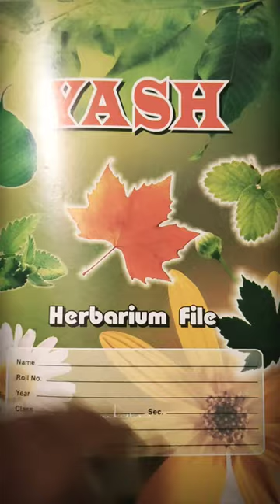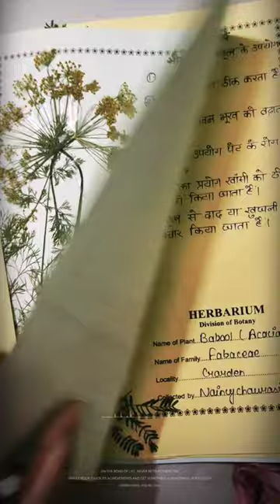Herbarium file kaise bnaye ll kon se paudhe lagaye ll herbariumfiles ll By Kanha classes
herbarium file kaise bnate h ,isme kon se paudhe lagana h ,,kya labh likhne h ,,sari jankari